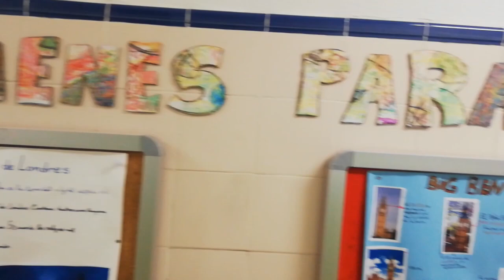Campaña de apoyo y refuerzo. CEIP Antonio Machado. Majadahonda. C. de Madrid